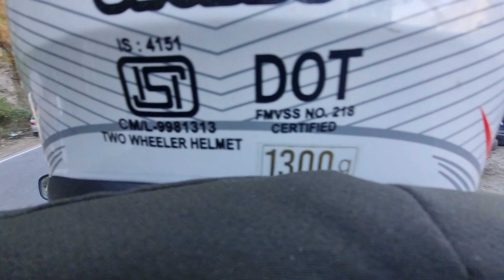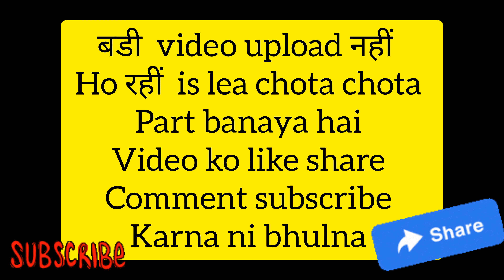Bike pr he ata ha mza bhai | Shimla india most beautiful place | shimla Tourist Places kullu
Hello dosto
This video is based on the capital of Himachal pradesh
Dosto hum sardio ma bike ma Poncha gea shimla
Shimla k vlog 4 part ma bana ha next part b channel pr hai dakho link ma ap ko nicha milaga

Himachal  ❣️  valo ko b suport karo bhaio yr thoda sa
 So what are you watching For get set  ready for your next trip  to shimla

Bhaio please  muja suport karna
Please  dosto is video ma 200  like karna pura
Video banada ma muja bhout mahanat lagi yr
Please share Karna 🙏
Mera instagram link ha

Mera name Robin sharma hai mana apna nam pr he apna youtube channel k nam rakha ha Robin pandit vlog

Kiu kse ka nam copy karna or kiu kse k content copy karna khud karuga

Ap.bs muja suport karo

Mera vlog ka maza lo
Himachal pradesh kullu
hum Himachal sa ha janab humko b spot kro